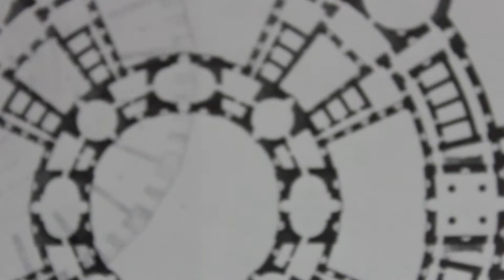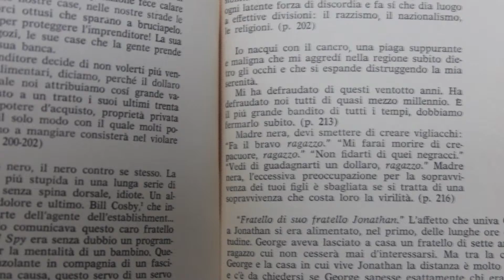Diritto D'aurore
Video fatto da Andrea Liberati con materiale di repertorio